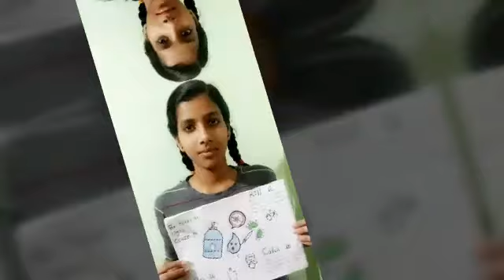Envi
Class 9